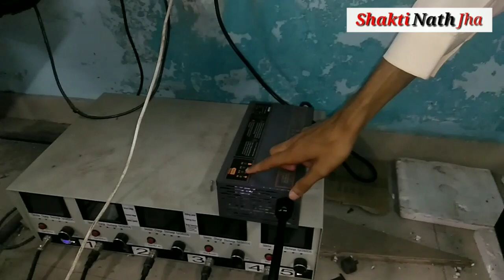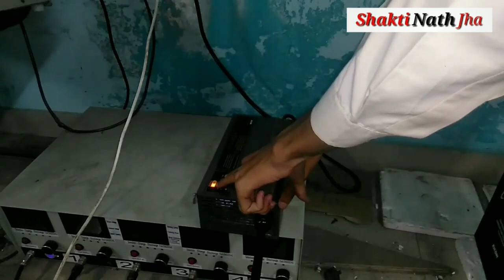How to Charge Electric Vehicles at Home? | Li-ion Battery ft. Okinawa i-Praise 🔥 Shakti Nath Jha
Hello everyone in this video I have shared with you all how you can charge an electric scooter or any other electric vehicle at your home.